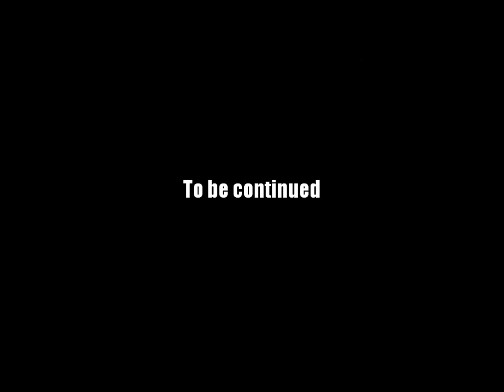AQ Worlds "Deeper Into Death" (Quest)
Quest:Deeper Into Death

NPCs:Logash

Monster List:Ghastly Darkblood

Turn in:Ghastly Defeated x4

Equipment Won:None